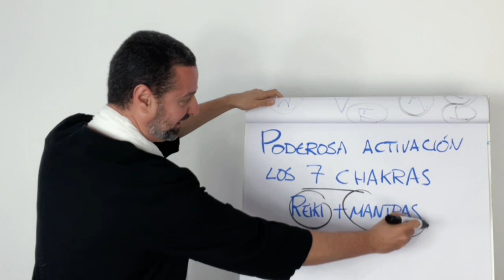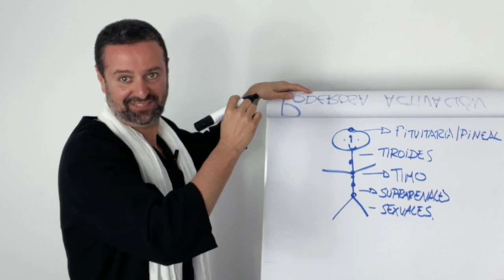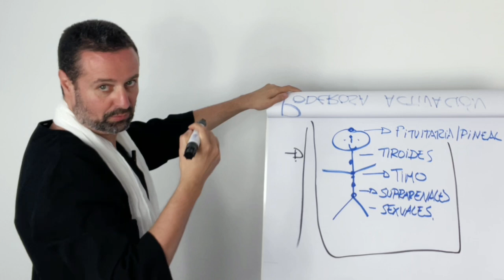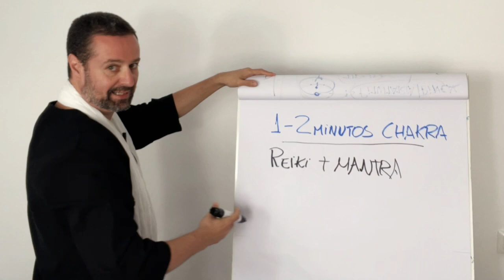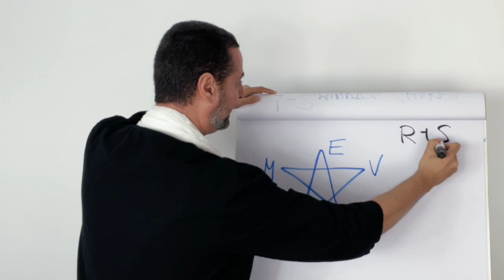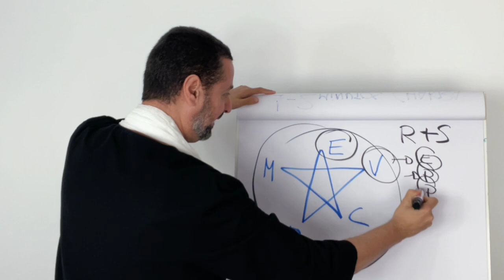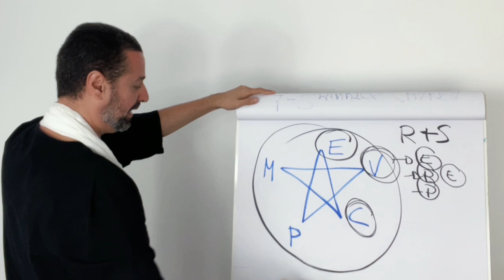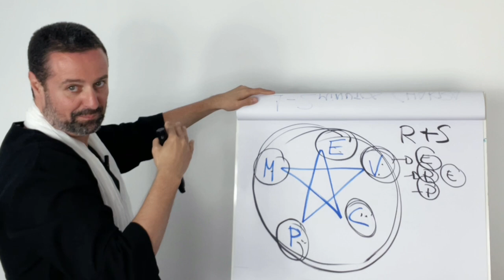PODEROSA ACTIVACIÓN DE LOS 7 con Reiki y mantras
Estamos creando un mundo de estrellas de consciencia

El nuevo ser humano que une cielo y tierra para vivir en dicha y contribuir a un mundo mejor

¿Te unes a nosotros?